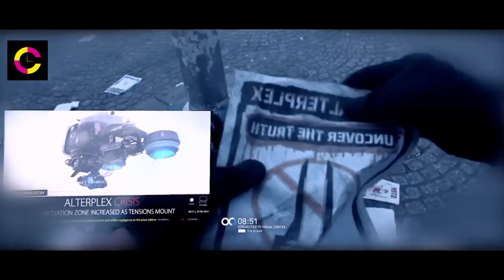Scientists Clone the Universe to Harness Quantum Energy after Earth's Resources Depleted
In a near-future world ravaged by environmental collapse, a team of scientists develops a radical plan to save humanity. They create a technology called the "Kill Switch," capable of resetting the universe to its original state and replenishing Earth's dwindling resources. However, as they prepare to activate the Kill Switch, a group of rebels emerges, believing that such drastic measures will have catastrophic consequences. The scientists must race against time and navigate ethical dilemmas as they confront the possibility of destroying everything they know to save their world.

Kill Switch movie
Sci-fi thriller
Environmental collapse
Resource depletion
Universe reset
Ethical dilemma
Humanity's survival
Near-future technology
Climate change
Catastrophic consequences